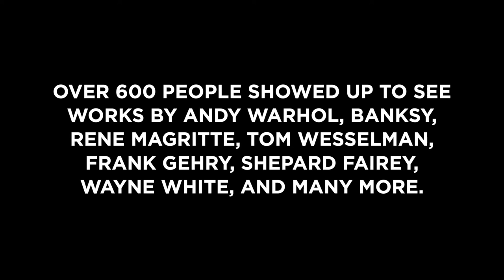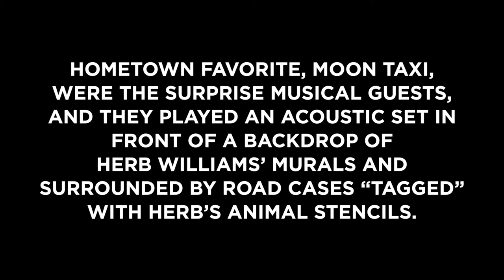TNT | Personal Best - Herb Williams at OZ Arts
TNT | Personal Best

Herb Williams

We will continue our monthly local spotlight series, Thursday Night Things, (TNT) with a one-night art exhibition on March 20, featuring the graffiti paintings and Technicolor crayon sculptures of Nashville artist Herb Williams. The exhibit, entitled Personal Best, will also feature works from iconic artists as renowned as Andy Warhol, Rene Magritte, Alexander Calder and Claes Oldenburg, and by acclaimed street artists including Banksy, Shepard Fairey, Jen Stark and Josh Keyes. A live musical appearance by “Ameritronica” musical artist from one of Nashville’s favorite bands will also offer a surprise for attendees. To mark the event, Williams will even “tag” OZ with his own signature graffiti.

Although Herb Williams works with many different mediums and materials, he is one of the only individuals in the world with an account at Crayola. He creates original sculptures out of hundreds of thousands of individual crayons, and he’s earned accolades for these sculptures through Ripley’s and The Guinness Book of World Records. Thematically, Williams’s work exists at an intersection of pop Americana and natural wonders, often turning our focus to environmental issues like wildfires and water conservation. His paintings are indebted to the spray-paint immediacy of street art, while sharing the wildlife imagery and bold, prismatic colors of his sculptural work.

“We were excited to offer OZ’s 10,000 square foot warehouse up to Herb Williams to create something at our next TNT,” says OZ Artistic Director Lauren Snelling, “but we didn’t know what to expect. What he has brought together is nothing short of extraordinary. His desire to highlight the collecting community within Nashville and share works by the iconic artists who’ve influenced his own career is an example of the genuine spirit of generosity and support found in our city. It is important to Herb that Nashville be recognized as a city where people collect great art and where great art is being made.”

Herb Williams was born in Montgomery, AL, and received a BFA in sculpture from Birmingham-Southern College, and there apprenticed under two professional sculptors off-campus. Upon graduation, Williams immediately went to work at a bronze foundry in West Palm Beach, FL. There he cast hundreds of sculptures with the atelier Popliteo and the last work of art by photo realist Duane Hanson: Man on Riding Lawnmower. Williams then moved to Nashville, TN, where he has lived and created art since 1998. He has received The Joan Mitchell Foundation Museum Purchase Grant in 2005, the Next Star Artist Award in 2008, and was sponsored by a grant from the National Endowment for the Arts in 2011.

Williams’s work was featured with Shepard Fairey at an art exhibit in Washington, DC, and recently he opened Plunderland, a walk-in room installation consisting of almost 500,000 crayons at a Chelsea gallery in New York. His sculptures have found frequent homes in public arenas, such as children’s hospitals, corporate lobbies, museum walls, and the White House and have been celebrated as far and wide as China, England, Canada, Belgium, Germany, Australia, Croatia and Japan. He just completed a large-scale outdoor installation at the National Ranching Heritage Center in Lubbock, TX, which dealt with the wildfire devastation, and raising awareness for education, safety, and future planning. A two-year, six-city tour of his artwork throughout China will begin in 2014. He is currently represented by The Rymer Gallery in Nashville, TN.

TNT: a monthly program curated by Nashville-based artists representing multiple disciplines of performing and visual arts. Rather than observing a performance, audience members will get a glimpse into the artistic process of Nashville’s diverse and artistic talent in a relaxing setting, complete with signature cocktails, food trucks and conversation every third Thursday.